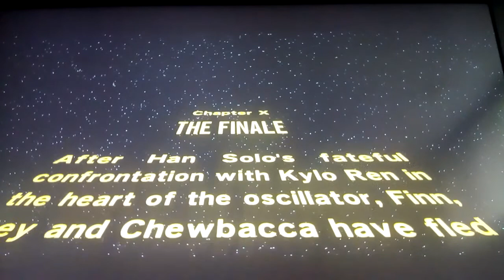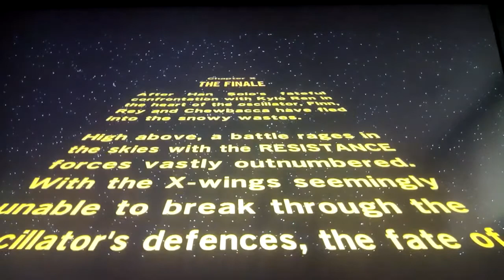The force awakens part 2